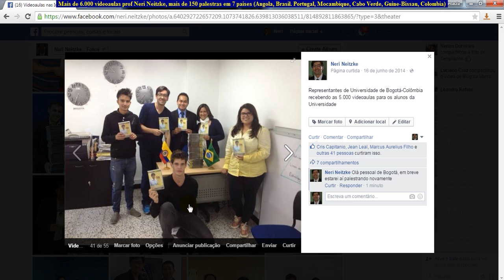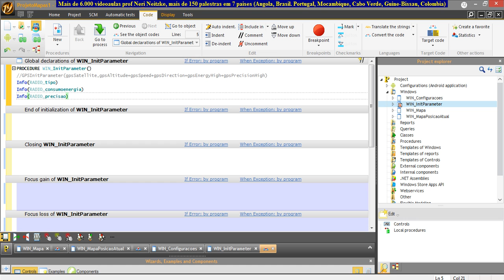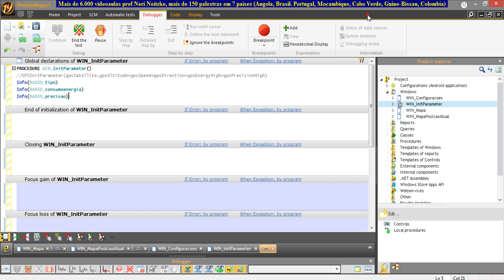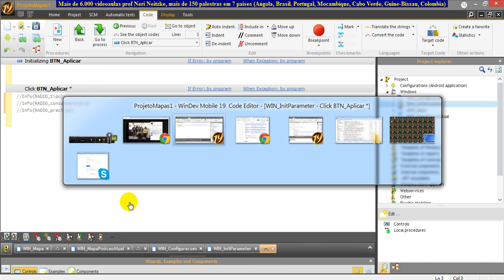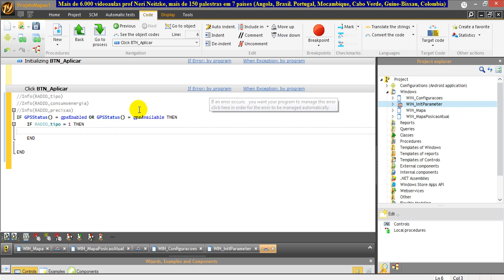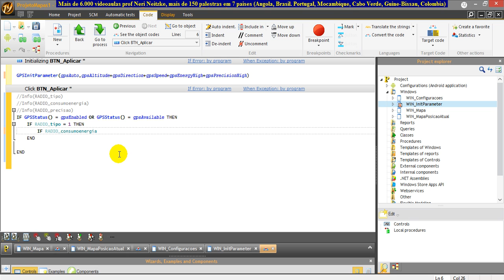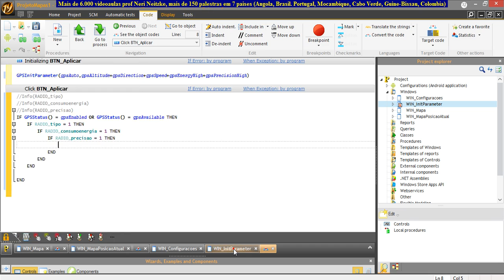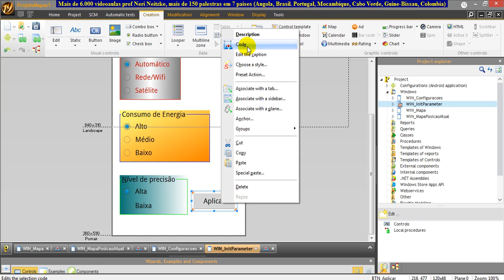aula 6292 windev mobile configuracao com Radio Button GPSInitParameter Satellite Altitude Speed Di